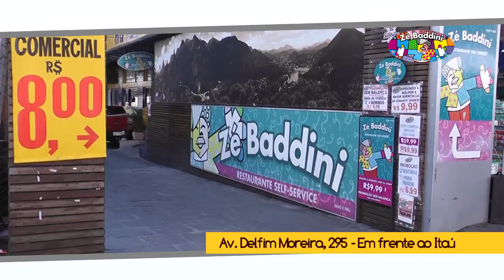INFORME 13 - 02 14 12 - com Andréa Medas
O Informe 13 é um boletim diário, veiculado pela Teresópolis Tv, apresentado por Andréa Medas.